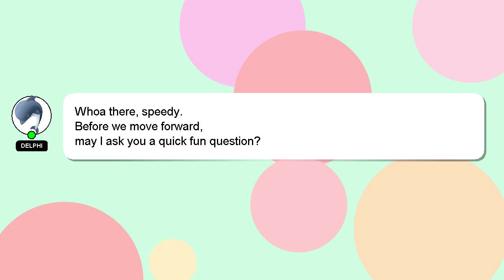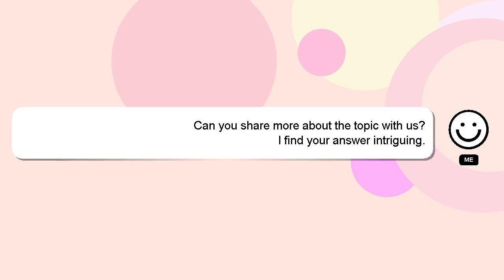Android : Running task periodicaly(once a day/once a week)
periodicaly(once Android a week) a Running task day/once :